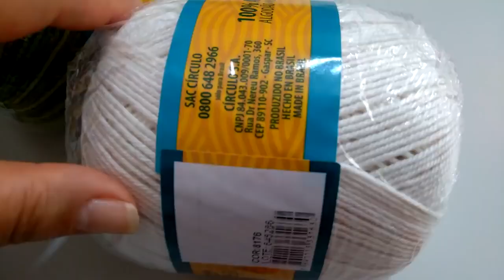Square em crochê com Maria José